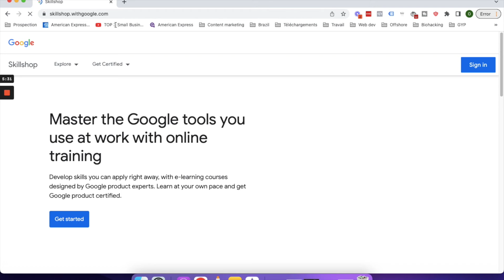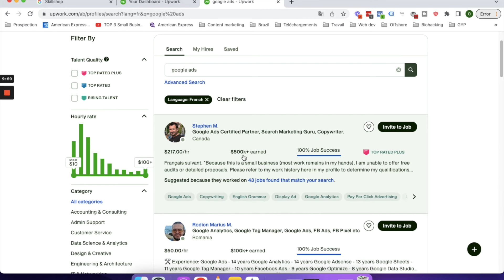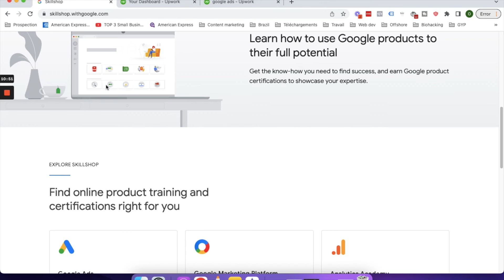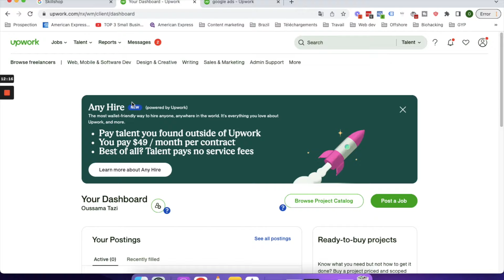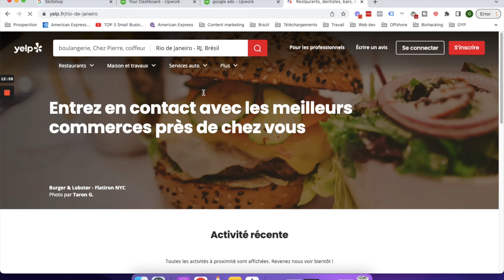Comment Gagner De l'Argent En Ligne Avec Les Certifications Google En 2024 (Argent En Ligne)